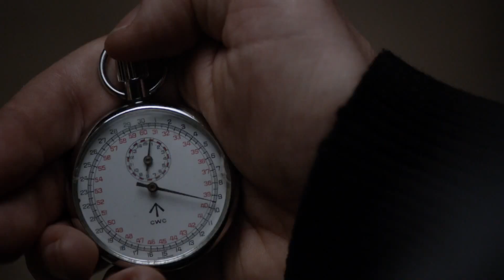May practicing (Agents of SHIELD s03e15)